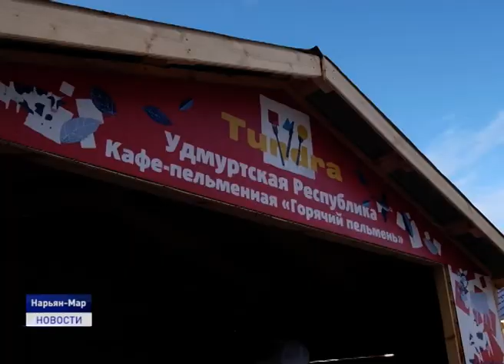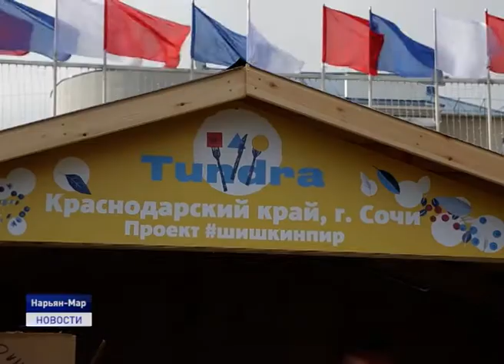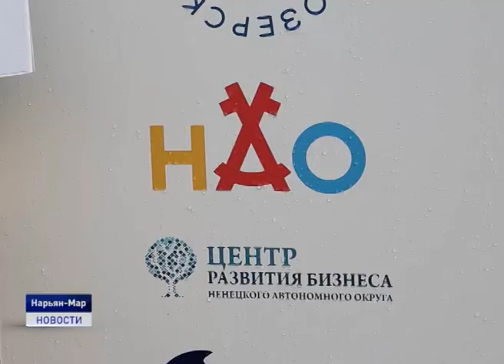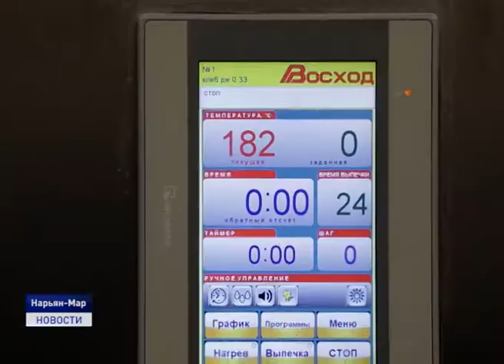ФЕСТИВАЛЬ ЕДЫ "ТУНДРА"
Первый в истории России и Ненецкого округа гастрономический фестиваль "Тундра" прошел в Нарьян-Маре в день празднования юбилея Ненецкого округа. Он стал одним из главных событий года в регионе.